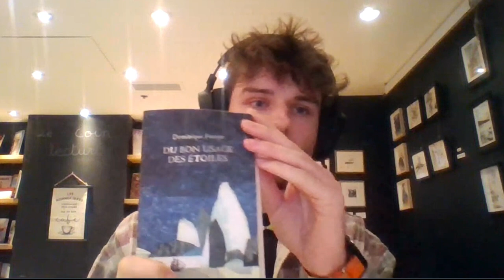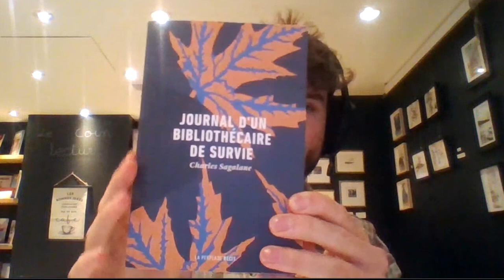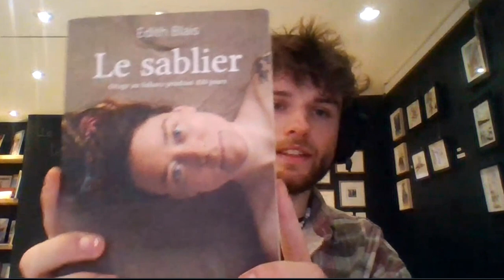lireenchoeur | Benjamin Couillard (Librairie Le Mot de tasse)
📚 Passez la prochaine trentaine de minutes avec Benjamin Couillard qui se décrit comme un libraire-barista allègre et versatile et qui travaille à la librairie-café Le Mot de tasse (Québec).
Dans sa capsule lireenchoeur, il offre 10 prescriptions littéraires.

Ses suggestions sont offertes en librairie indépendante et sur la plateforme Les libraires